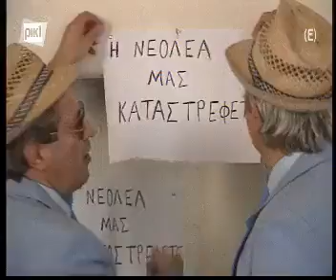ιστοριες του χωρκου s 1 ep 5